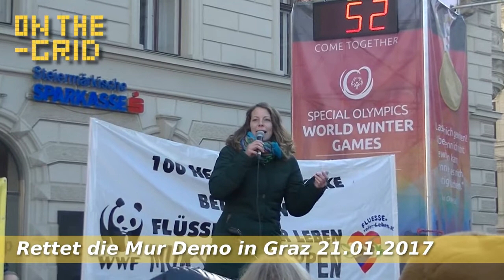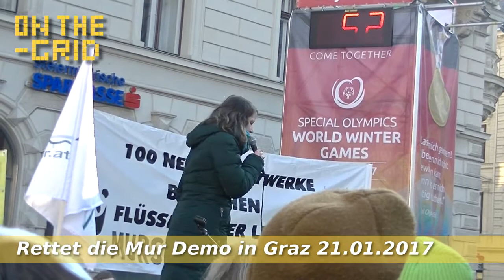Rettet die Mur Demo - Rede von Tina Wirnsberger, ON THE GRID Ep 96/1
Am 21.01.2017 fand in Graz eine Demo gegen das geplante Murkraftwerk in Graz Puntigam und für eine Volksbefragung zu dem Thema statt.

An der Demonstration nahmen auch zahlreiche politische Parteien teil, darunter die KPÖ, Grüne, Piratenpartei und NEOS.